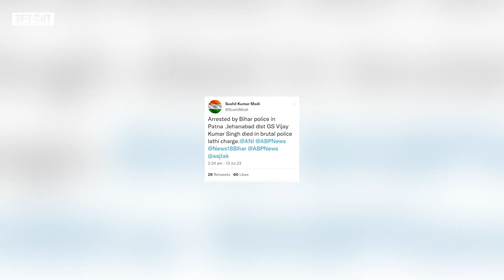Land for Job Scam:क्यों BJP Nitish Kumar सरकार के खिलाफ कर रही प्रदर्शन,क्या Tejashwi देंगे इस्तीफा?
Land for Job Scam Case:  Bihar में BJP लगातार  Nitish Kumar की सरकार के खिलाफ 3 मुद्दों को लेकर प्रदर्शन कर रही है. Bihar Teacher Protest, Land for Job Scam और 10 लाख नौकरियों को लेकर बीजेपी लगातार सरकार के खिलाफ बोल रही है.जिसमें सबसे ज्यादा गर्माया मुद्दा Tejashwi  Yadav  है. Land for Job Scam मामले में CBI ने चार्जशीट फाइल की जिसमें तेजस्वी यादव का भी नाम शामिल है. तो बीजेपी सरकार उनके इस्तीफे को लेकर नीतीश सरकार को घेर रही है. क्या है पूरा मामला जानने के लिए देखिए Uncut की ये रिपोर्ट.

00:00 Introduction
01:00 chapter 2
02:00 chapter 3